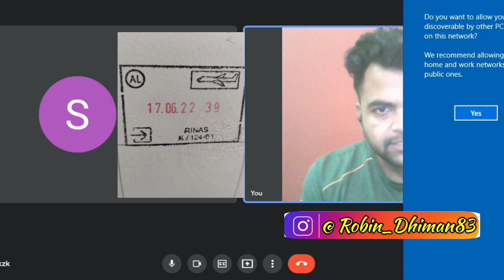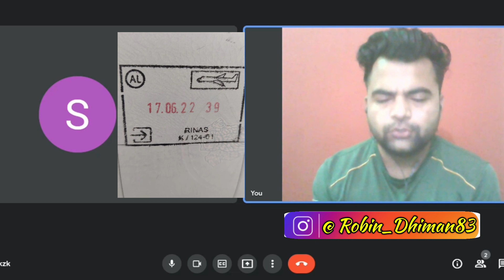Albania 🇦🇱 Visa Free country for Indians 2022 ? Albania Visa, immigration, travel, transport & Food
Albania is on the current agenda for future enlargement of the European Union (EU). It applied for EU membership on 28 April 2009, and has since June 2014 been an official candidate for accession. Accession talks started in March 2020.

Albania adapts visa-free travel for Summer Season, so during the Summer Season, from April 01, 2021 to December 31, 2021, the citizens from
Saudi Arabia,
Bahrain,
Oman,
Qatar,
Egypt,
India,
Russia and Thailand,
can travel & enter to Albania without having to obtain a visa at the Embassy of Albania. Travel can be done with a passport.

VISA REGIME FOR FOREIGNERS
T

Enter Albania without a visa:

a) Foreigners holding a valid Schengen multi-pass visa, which has previously been used in one of the Schengen area countries, or who have a valid residence permit in one of the Schengen area countries;

b) Foreigners holding a valid US or UK multi-pass visa, which has previously been used in one of these countries, or who have a valid residence permit in the US or the UK.

c) Foreign citizens from Saudi Arabia, Bahrain, Egypt, India, Qatar, Oman, Russia and Thailand, can enter in Albania without visa,for short term stay, with the passport document, from 01 April 2021 until 31 December 2021.

ç) "Foreign members of the family of EU citizens", when traveling with an EU citizen spouse, as well as in addition to a valid passport, have a document (residence permit) which cites their status as a family member ”

d) Foreign citizens who have a valid permit of stay, issued by the competent authority of the United Arab Emirates;

Type "visa" is a visa, which entitles its holder to enter and stay in the Republic of Albania for up to 90 days within 180 days, starting from the date of first entry. The "C" visa can be issued with one, two or more entries. The validity period may not exceed 5 years.

Type "visa", is a visa, which is issued to foreign citizens, who seek to stay in the Republic of Albania for more than 90 days for 180 days and when, to obtain a residence permit for these citizens is required visa.

Attached is the table with the specified visa regime for each foreign country:

Foreigners from countries not included in the table need a visa before traveling to Albania and applications can be submitted to the nearest representation from their country of origin or residence;

Article 2

Citizens of both parties, holders of diplomatic and private passports (only for Saudi citizens), and holders of diplomatic or service passports (only for Albanian citizens), must apply for a visa for uninterrupted residence or with several stays for longer stays longer than that provided in Article 1.

2) Change of visa regime with the Dominican Republic (only for Albanian citizens)

Albanian citizens traveling to the Dominican Republic for tourism purposes and staying up to 30 days, they are exempted from the obligation to obtain a visa, provided that they are provided in advance with the Tourism Card (Trajeta de Turismo), which can to be picked up at the travel agencies where the travel ticket purchase is made, or at the airport of entry into the Dominican Republic.

Address
B 2, West End
110021
New Delhi
India
Phone